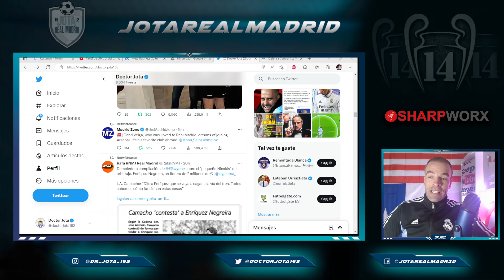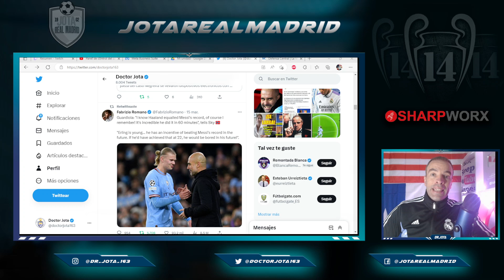POCA VERGÜENZA | Guardiola RECONOCE el INFAME MOTIVO por el que quitó a Haaland y que OS DIJE AQUI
1. Ordene 3 artículos, puede obtener una camiseta gratis, ¡un total de 4 artículos!
2. Ordene 5 artículos, puede obtener 2 camisetas gratis, ¡un total de 7 artículos!

jotarealmadrid

jotarealmadrid

Dr_jota_163

Doctorjota

PERO QUÉ POCA VERGÜENZA  |  Guardiola RECONOCE el INFAME MOTIVO por el que quitó a Haaland y que OS DIJE AQUI